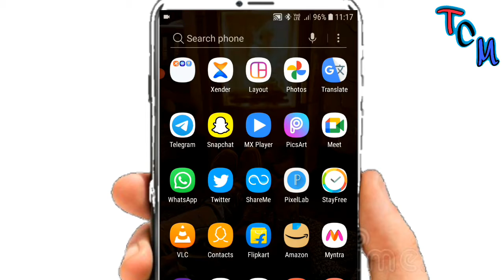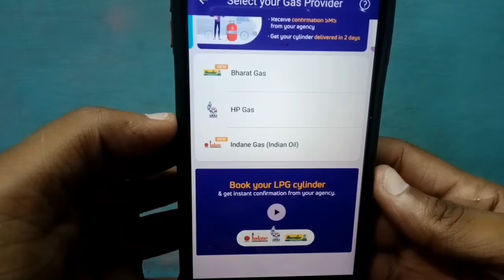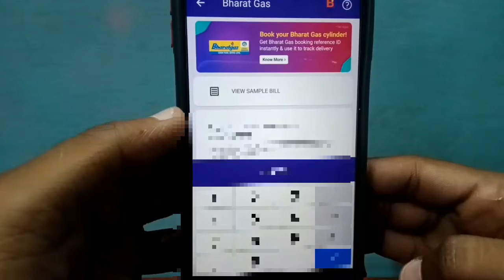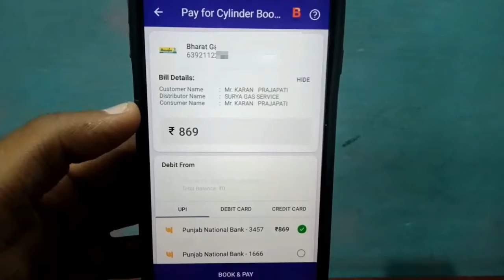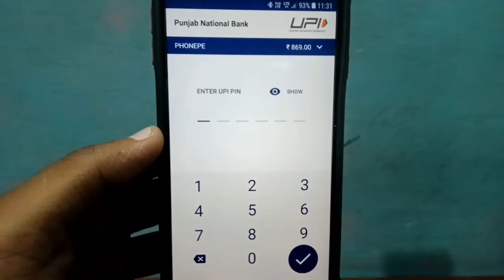PhonePe se Gas booking kaise kare ll Phonepe se Gas cylinder booking kaise karte hai 🔥🔥🧐🧐🙏🙏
Your queries 👇👇👇👇👇👇👇👇👇👇👇👇👇👇👇👇👇👇👇👇👇👇👇👇👇👇👇

1. Phone pe se Gas booking kaise karen

2.phone pe se Gas cylinder booking kaise karte hain

3.Gas cylinder booking kaise karen

4. cylinder booking kaise karen

5. Gas book kaise ki jaati hai phone pe se

6. cylinder book kaise kiya jata hai wo bhi phonepe se

7.phone pe cylinder booking kaise karen

8. Phone pe se booking Krna sikhe cylinder ki

9. phone pe cylinder book karna sikhe

10. Phone pe online cylinder booking kaise kiya jata hain